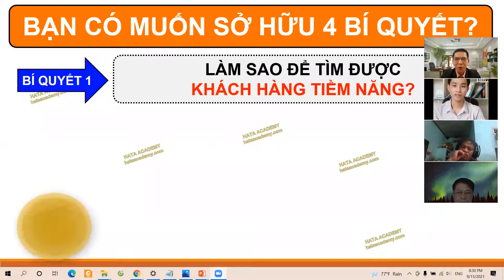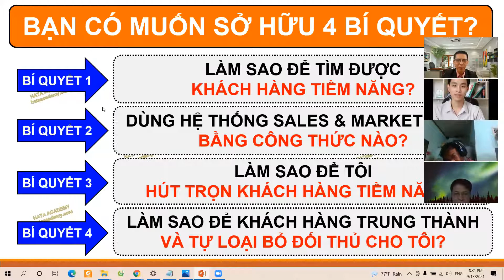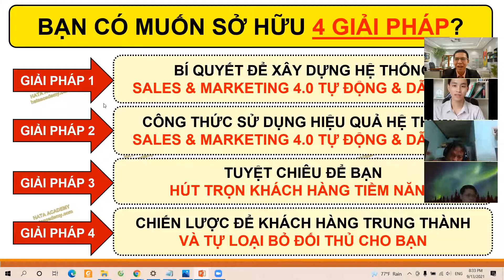✅ CÁCH XÂY DỰNG HỆ THỐNG KINH DOANH ONLINE 4.0 TỰ ĐỘNG & DẪN ĐẦU (Phần 1)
KHÓA HỌC MIỄN PHÍ
XÂY DỰNG HỆ THỐNG KINH DOANH ONLINE 4.0
BẰNG CHIẾN LƯỢC SALES & MARKETING TỰ ĐỘNG & DẪN ĐẦU THEO BÍ KÍP GOOGLE

✅ LỘ TRÌNH 5 NGÀY HỌC MIỄN PHÍ.
XÂY DỰNG HỆ THỐNG KINH DOANH ONLINE 4.0 THEO CHIẾN LƯỢC ĐỘC QUYỀN CỦA GOOGLE
Đào tạo bởi chuyên gia Marketing Google (Học trò xuất sắc của Google). Bạn khó học được kiến thức này ở nơi khác.
Ngày 1: Xây dựng hệ thống website WordPress DẪN ĐẦU trên internet theo tiêu chuẩn Google
Ngày 2: Bí quyết đưa website THỐNG TRỊ DẪN ĐẦU trên internet theo chiến lược Google.
Ngày 3: Tiết lộ Bí kíp xây dựng Kênh Youtube DẪN ĐẦU VIDEO trên inetnet theo chiến lược Google.
Ngày 4: Xây dựng hệ thống Sales – Marketing 4.0 TỰ ĐỘNG & DẪN ĐẦU trên inetnet từ bí kíp Google.
Ngày 5: 2 Phần quan trọng.
✪ Tuyệt chiêu HÚT TRỌN khách hàng tiềm năng theo mô hình Google.
✪ Chiến lược để khách hàng TRUNG THÀNH & LOẠI BỎ ĐỐI THỦ theo phương pháp Google.

✅ XÂY DỰNG HỆ THỐNG KINH DOANH ONLINE HIỆU QUẢ.
BẰNG CHIẾN LƯỢC SALES & MARKETING TỰ ĐỘNG.
THEO BÍ KÍP GOOGLE
GỒM 4 PHẦN NỘI DUNG CHÍNH SAU:
PHẦN 1: XÂY DỰNG HỆ THỐNG WEBSITE WORDPRESS CHUẨN SEO LÊN TOP GOOGLE.
PHẦN 2: BÍ KÍP SEO WEBSITE WORDPRESS DẪN ĐẦU TOP 1 THEO CHIẾN LƯỢC GOOGLE.
PHẦN 3: XÂY DỰNG KÊNH YOUTUBE VÀ SEO VIDEO THỐNG TRỊ TOP 1 GOOGLE.
PHẦN 4: SẢN XUẤT VIDEO MARKETING CHUYÊN NGHIỆP KINH DOANH THEO XU HƯỚNG.

❖▬▬▬▬▬▬▬▬ஜ۩۞۩ஜ▬▬▬▬▬▬▬▬❖

KHÓA HỌC XÂY DỰNG HỆ THỐNG KINH DOANH ONLINE 4.0

LỘ TRÌNH 5 NGÀY.
THEO CHIẾN LƯỢC ĐỘC QUYỀN CỦA GOOGLE

1/ EMAIL MARKETING TỰ ĐỘNG
2/ TUYỆT CHIÊU SEO WEBSITE DẪN ĐẦU TOP 1 GOOGLE.
3/ XÂY DỰNG HỆ THỐNG WEBSITE WORDPRESS CHUẨN SEO LÊN TOP GOOGLE.
4/ TUYỆT CHIÊU NHÂN BẢN LANDING PAGE 1 PHÚT. ĐỂ XÂY DỰNG HỆ THỐNG KINH DOANH ONLINE 4.0
5/ HỌC BÍ KÍP CỦA GOOGLE. ĐỂ XÂY DỰNG HỆ THỐNG KINH DOANH ONLINE 4.0
6/ BÍ KÍP SEO WEBSITE WORDPRESS DẪN ĐẦU TOP 1 THEO CHIẾN LƯỢC GOOGLE.

✳️ CHỦ ĐỀ XÂY DỰNG HỆ THỐNG KINH DOANH ONLINE 4.0
kinh doanh online 2021,
kinh doanh online hiệu quả,
kinh doanh online mặt hàng gì,
kinh doanh online là gì,
kinh doanh online mùa dịch,

✳️ CHỦ ĐỀ XÂY DỰNG HỆ THỐNG BÁN HÀNG ONLINE 4.0
bán hàng online hiệu quả,
bán hàng online nên bán gì,
bán hàng online tại nhà,
bán hàng online cần những gì,

✳️ CHỦ ĐỀ XÂY DỰNG HỆ THỐNG SALES & MARKETING TỰ ĐỘNG & DẪN ĐẦU
XÂY DỰNG HỆ THỐNG KINH DOANH ONLINE,
CHIẾN LƯỢC SALES MARKETING TỰ ĐỘNG,
CHIẾN LƯỢC MARKETING TỰ ĐỘNG,
CHIẾN LƯỢC MARKETING DẪN ĐẦU,